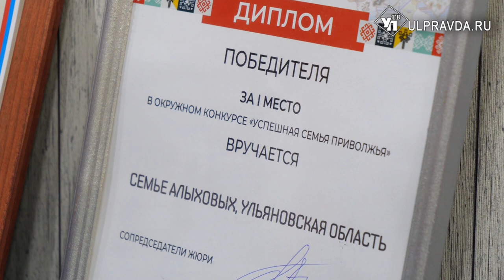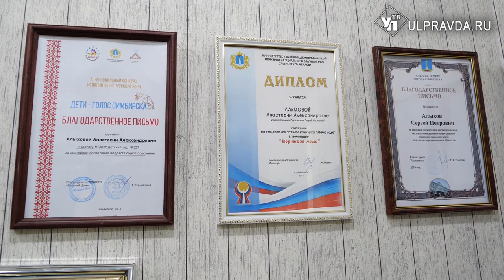Самая успешная семья Приволжья победила с песней про Симбирск и шоу про Ульяновск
Семья Алыховых признана самой успешной в Приволжье. Об этом объявили судьи одноименного конкурса. Его финал впервые провели в столице Чувашии. Чебоксары приняли 14 семей со всего ПФО. Смотр талантов проходил по четырем направлениям. С каждым из них Сергей и Анастасия Алыховы справились. Конечно, с помощью пятерых детей. Первыми впечатлениями от фестиваля победители поделились с нашей съемочной группой.